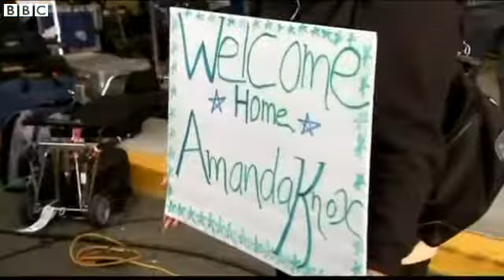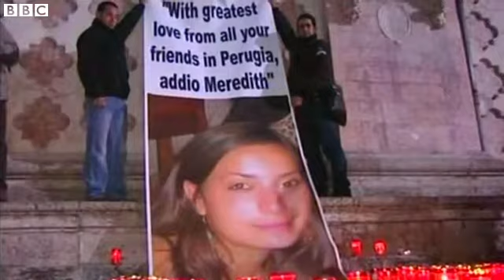Knox and Sollecito convictions overturned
Italy's highest court has acquitted American Amanda Knox, and her Italian former boyfriend Rafael Sollecito, of murdering the British student Merdith Kercher in 2007.
Kercher was found dead in the house she shared with Amanda Knox in the Italian town of Perugia.
Defence lawyers had argued that the prosecution had made colossal errors, which had led to their earlier convictions.